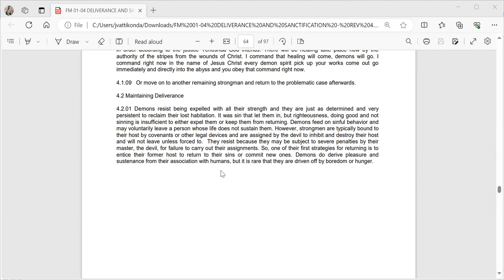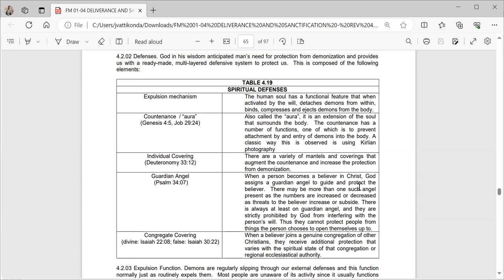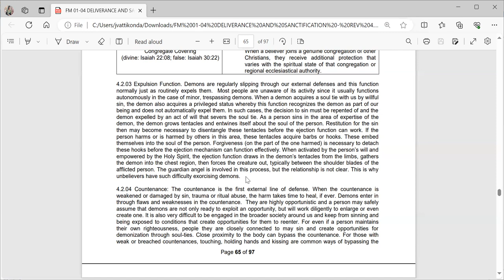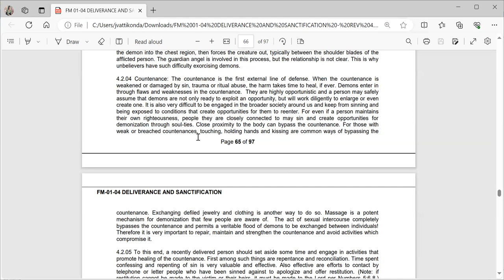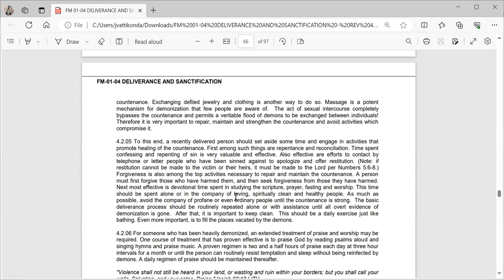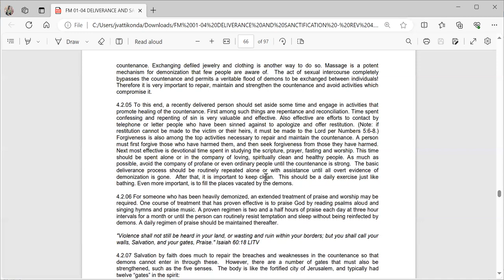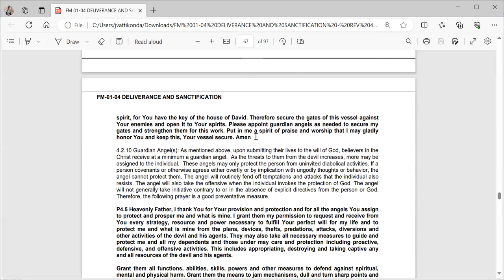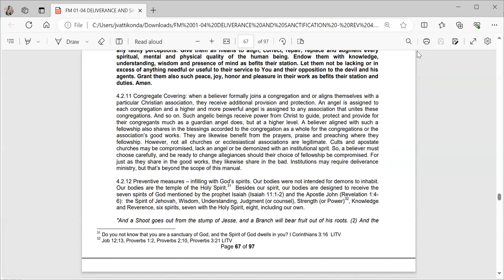Maintaining the Deliverance - few more Prayers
Part of Deliverance series
If you want to join online - join the zoom at 9.30 a.m. IST on weekdays.